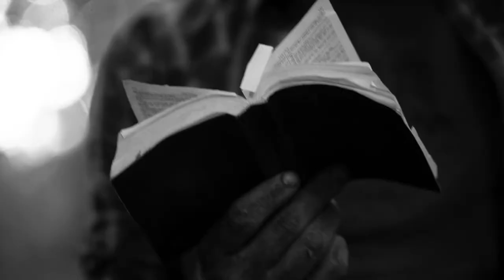(Kevin Garvey) All He Knew To Do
Kevin Garvey
The Most Powerful Man In The World
And he has a Great Ass too

What more could you possibly ask for in a character. I am so glad to finally edit this show as I believe it is my favorite show of all time right up their with Person of Interest. It is life changing with its actors, writers, composer, and Justin Theroux. Sad to see it's gone, glad to see how fucking amazing it was. Up next on my agenda, NORA ;)

Dedication:
Heather and I are big Garvey fans so this one was made with you in mind bro ;)
It was going to actually make this your birthday video but I think I have something else in mind. I would be lying though if I said this video had nothing to do with you. Thanks for being awesome bro! :)

This is for you too Ashely! Kevin Garvey is too good to share with anyone but I'll share with you too ;)

ALL CLIPS/ MUSIC USED IN THIS VIDEO BELONG TO ORIGINAL OWNERS. THIS IS A NON PROFIT VIDEO.